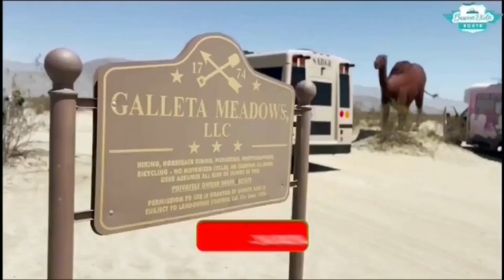Colombian Breakfast Delights: Cooking a Scrumptious Paisa Morning Meal☕🍳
Welcome back to Buena Vida Route.

This week since Andres has been a bit under the weather with a cold, we took a well-deserved rest and figured we would give you short and sweet video of me making Andres’ his favorite arepa breakfast.

If you aren’t familiar with what arepas are, they are kind of like a tortilla but made out of cornmeal and not masa that has been nixtamalized so, they taste a bit sweeter especially the ones we prefer out of yellow corn.

I start by shredding some cheese, mixing in the cornmeal adding a pinch of salt and enough water to make a soft and moist dough. You let the dough rest a few minutes to hydrate and then proceed to make small balls which you can then flatten them by hand, with two plates or with a tortilla press as you see me do here. I use a large flat cast iron skillet that we have so cleverly used the space above the fridge to store. This way I can make about 4 at a time but you of course can just use one or 2 round skillets at home. Since my cast iron is well cured I could do them with no fat yet, I little smear of butter gives them a little crisp outer shell and of course adds some flavor.

You can eye ball the mixture and do it by feel as I tend to do yet, the packaging does give you measurements of cornmeal vs water so for the purpose of showing you I went ahead and measured. Also, some people like adding sour cream or butter to the dough others add healthier ingredients like chia or flaxseeds but this is this the way Andres likes them nice and cheesy. Don’t be afraid that when you start the dough it may feel watery and too loose but as the cornmeal absorbs the water it will get firmer. In fact, if you do a big batch make sure to place a damp towel on top otherwise the dough can dry out.

We have shared this breakfast many times with other travelers including our friends @thebaconsrebellion because Erin always requests it. I like cooking some summer sausage until crispy, cut up some avocado and make some scrambled eggs. Andres also likes adding some fresh cheese but we didn’t have any on this occasion. He loves combining all ingredients unto one arepa while I like eating mine with just one single ingredient at a time.

They make a great vessel for lunch as well with shredded beef, chicken, cooked mushrooms and of course make a nice side to mop up any saucy dishes you may be eating. For Colombians like Andres they use it just like bread at pretty much every meal they have. It’s their staple food.

In fact, the reason why I started making them was after our second date that Andres attempted to cook breakfast for me, he made me arepas and I told him I never ate that dough ball when I went to Colombian restaurants so, he proceeded to toast me a bagel.  This was before he knew I was a chef so, by the next date I knew I could improve this dough recipe yet, this of course meant that Andres has never even tried to cook for me again. Yet, as you can see in the video, we are both happy campers me cooking and him doing the dishes.